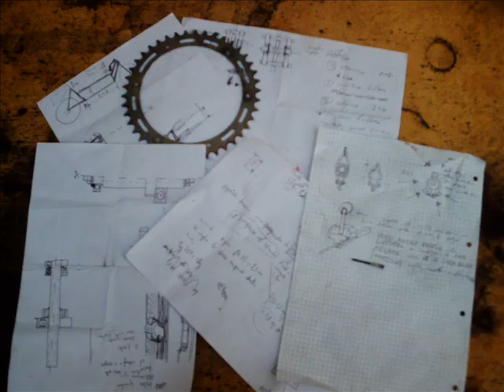Abbanoa: la bici canoa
Non è una bici e nemmeno una canoa.. Si chiama Abbanoa! Nata per l'animazione del carnevale 2010 in Oratorio, mostra qui tutte le sue doti!